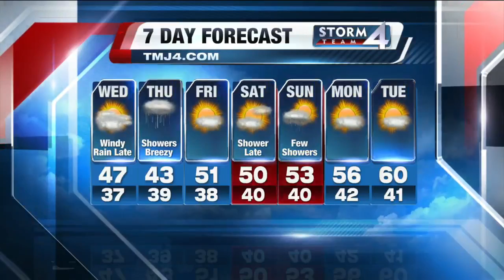Brian Gotter's Afternoon Storm Team 4Cast